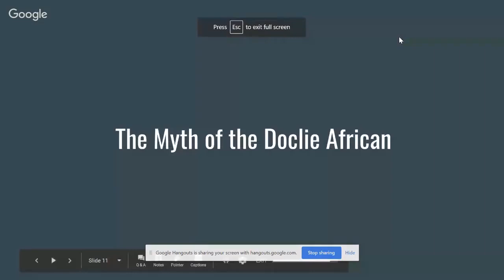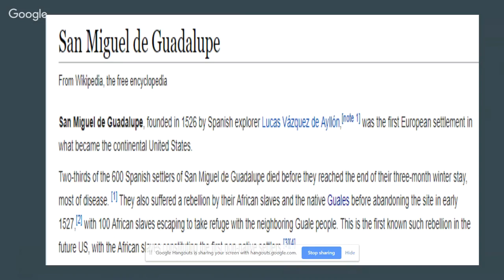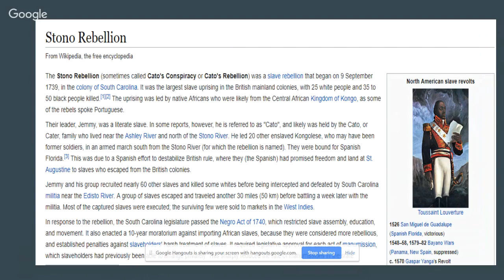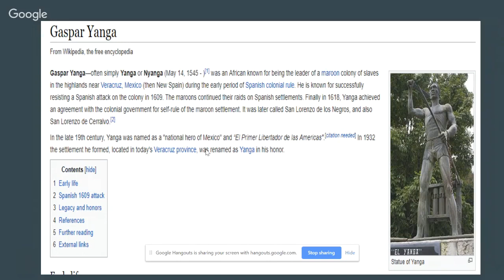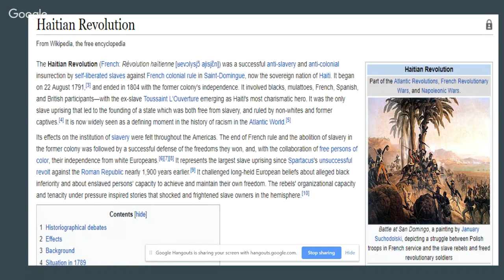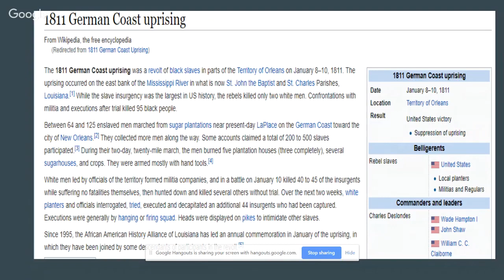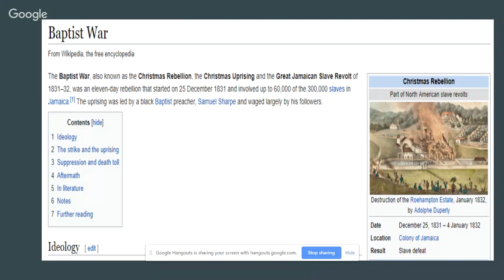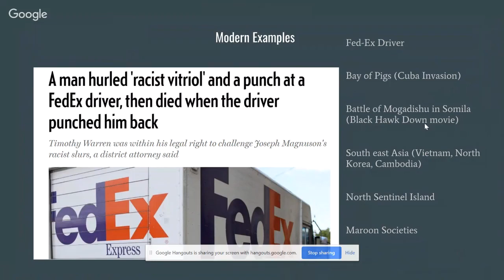The Myth of the Docile African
The counter-argument to the "turn the other cheek" philosophy.